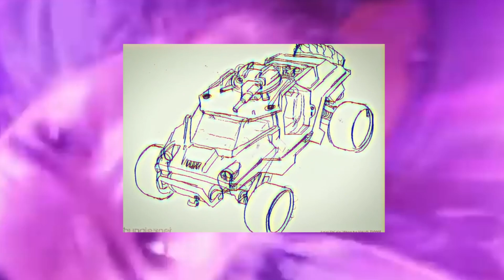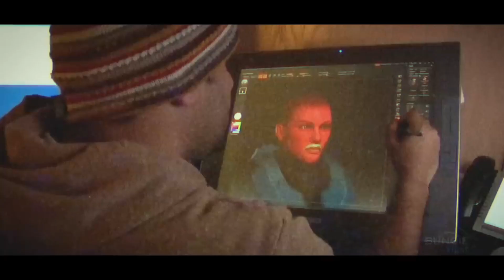La Evolución Completa de el Warthog de Halo (ANALISIS)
Muchas Gracias